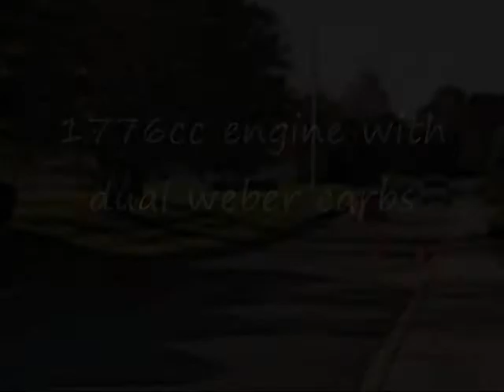Hector's VW Beetle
Rebuild of a 1975 VW Beetle